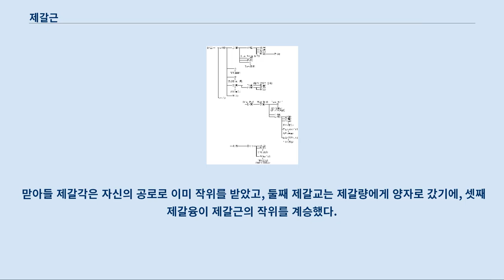제갈근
제갈 근(諸葛瑾, 174년 ~ 241년)은 중국 후한 말 ~ 삼국 시대 오나라의 정치가로 자는 자유(子瑜)이며 서주 낭야국 양도현(陽都縣) 사람이다.
 제갈량·제갈균의 형이다.
 196년 조조의 서주(徐州) 침공에 난리를 피해 형주로 이주한 후 마침 손책이 죽고 손권 누나의 남편 홍자(弘咨)에게 천거되어 손권을 섬겼으며, 노숙과 함께 빈객의 대우를 받았다.
 후에 장사(長史)가 되고, 중사마(中司馬)로 전임되었다.
 건안 14년(214년), 유비가 촉을 손에 넣자 사자로 파견되어 형주를 돌려줄 것을 요청했으나, 유비는 돌려주지 않았다.
 손권은 장사, 영릉, 계양 3군을 빼앗아 한동안 유비와 분쟁 상태에 있었으나, 20년(215년), 제갈근은 촉에 파견되어 유비와 우호를 맺어 양측은 강하, 장사, 계양을 손권에게 주는 것으로 마무리지었다.
 아우 제갈량과는 공적으로 만났으나, 사적으로는 대면하지 않았다.
 제갈근은 손권과 더불어 대화하면 비유로써 간하여 직접적으로 말하지 않았다.
 손권의 뜻에 맞지 않으면 다른 이야기를 하다가 다른 일에 기대어서 꼬투리를 만들고, 비슷한 것으로 이해를 구했다.
 이로써 손권의 마음은 왕왕 풀렸다.
 손권이 오군태수 주치에게 원망을 품은 것을 풀어 주었으며, 교위 은모(殷模)를 신하들의 만류에도 불구하고 죄를 준 것도 용서하게 하였다.
 훗날 우번이 직선적인 성격으로 쫓겨났을 때에도 제갈근만은 우번을 위해 손권을 달랬었다.
 219년, 관우 토벌에 참가하였으며, 수남장군으로써 여몽을 대신하여 남군태수를 겸임하여 공안에 주둔했다.
 221년, 유비가 쳐들어오자 손권은 평화를 구하여, 제갈근은 유비에게 화친의 편지를 보냈다.
 당시 제갈근이 유비와 내통하고 있다는 참언이 돌았으나, 손권은 전혀 듣지 않고, 제갈근을 깊이 신뢰했다.
 황무 원년(222년), 좌장군 · 공안독 · 가절이 되었고 완릉후에 봉해졌다.
 손권이 조비의 인질 요구를 거부하자, 위나라는 대대적으로 군사를 일으켜 오나라를 쳐, 유수, 동구, 강릉 세 방면으로 왔다.
 제갈근은 양찬, 손성, 반장(潘璋)과 함께 대군을 거느리고 강릉성의 주연을 도와 하후상, 장합, 조진, 서황과 싸웠다.
 제갈근은 강 가운데 섬을 점령하고 수군을 나누었는데, 하후상이 밤에 유선을 가지고 보기 1만 명을 이끌고 하류에서 몰래 강을 건너, 제갈근의 배를 불태우고 수륙병진하니 제갈근이 격파당했다.
 한편 손성도 장합의 공격을 받고 퇴각해 주연은 궁지에 몰렸다.
 제갈근은 이미 한 번 격파를 당했고, 이듬해 3월 조진에게 중주마저 넘겨줬으나, 도리를 살펴 기복에 의존하지 않고, 봄물이 날 때 부교를 띄우고 반장과 함께 진공하여 마침내 위나라 군대를 물렸다.
 손권은 당초 제갈근이 임기응변을 쓰지 않는 것을 원망했으나, 결국 큰 공은 없어도 병사를 잃지 않고 적을 몰아낸 것을 공으로 삼았다.
 황룡 원년(229년), 손권이 황제가 되자 제갈근은 대장군 · 좌도호가 되고 예주목을 겸임했다.
 동 5년(234년), 손권이 제갈량의 5차 북벌에 호응하면서 육손과 함께 강하 면구에 주둔했다.
 육손이 손권에게 한편을 파견하여 상황을 보고하고 돌아오게 했는데, 그만 위군에 사로잡혀버렸다.
 제갈근은 실정이 들통나고 또 손권은 회군했으므로 육손에게 편지를 보내 퇴각하기를 구했으나, 육손은 답장은 하지 않고 여유로운 모습을 보여주었다.
 제갈근이 직접 찾아가자, 육손은 곧장 퇴각하기 어려운 까닭을 밝히고 제갈근과 함께 계획을 세워, 피해를 입지 않고 퇴각했다.
 오래 자식이 없던 제갈량에게 둘째 아들 제갈교를 양자로 들여보냈다.
 손권이 교사 여일을 신뢰하여, 여일은 교사의 직위를 남용해 수많은 관리들을 투옥시켰다.
 나중에 손권은 여일을 주살하고, 신하들에게 국정의 의견을 구했으나, 답이 없...